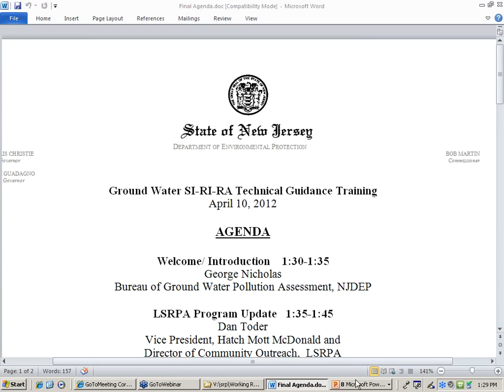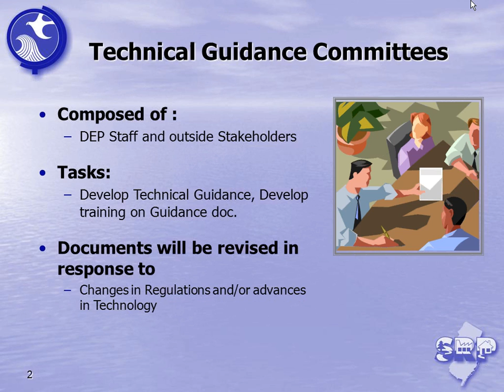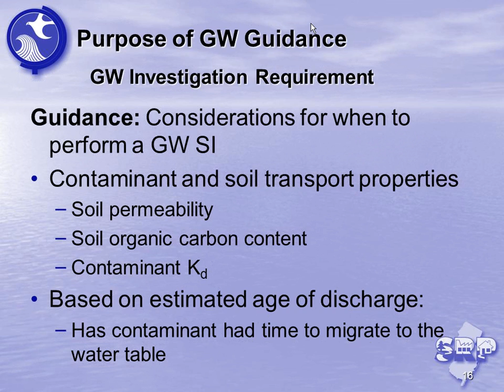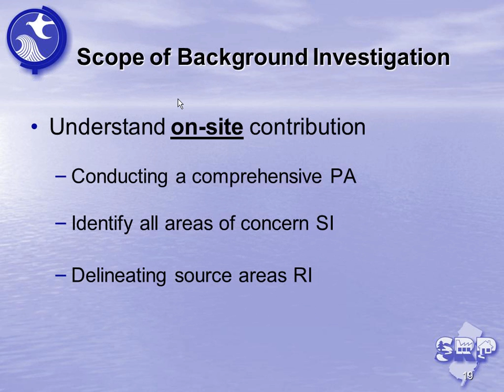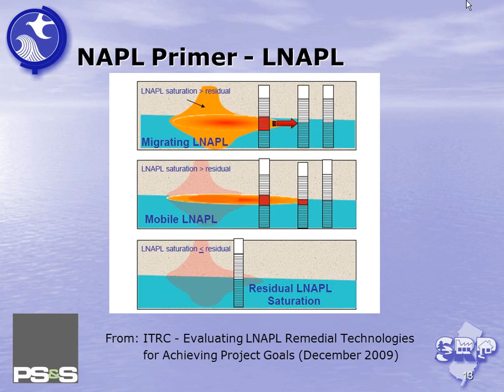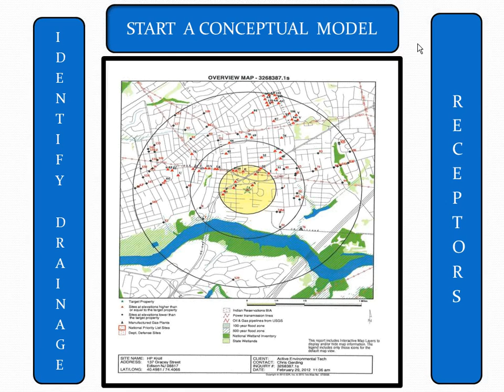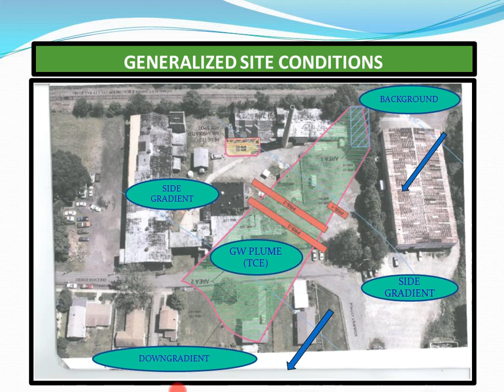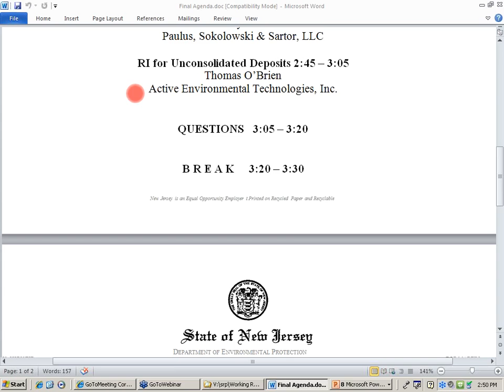NJDEP-Case Study Training for Licensed Site Remediation Professionals (LSRPs)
Groundwater SI-RI-RA Technical Guidance
1/6/2012